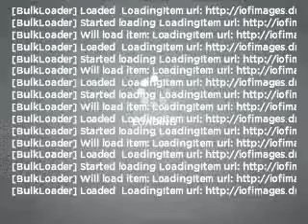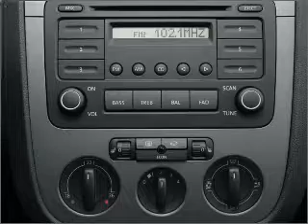2008 Volkswagen Jetta - Marietta GA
Year: 2008
Make: Volkswagen
Model: Jetta
Trim: SE
Engine: 2.5 liter inline 5 cylinder 20 valve
Transmission:
Color: Black
Mileage: 35787
Address:
789 Cobb Parkway